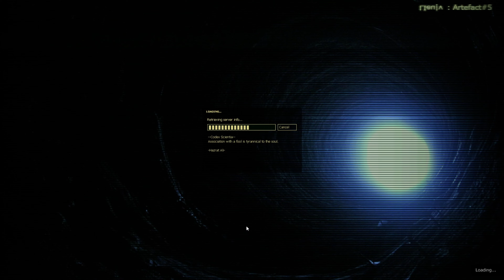E.Y.E: Divine Cybermancy playthrough - Part 17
E.Y.E: Divine Cybermancy playthrough